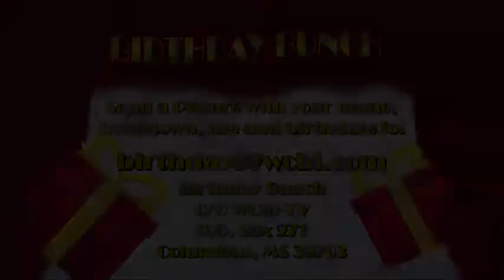12/21/18 - Birthday Bunch